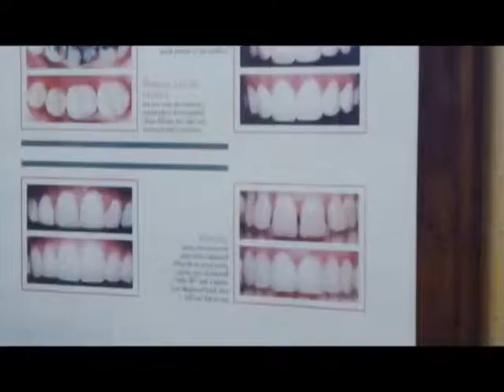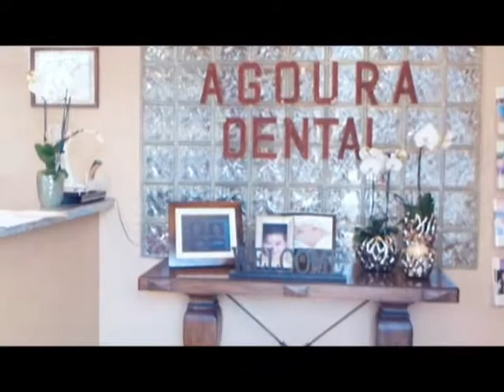Malibu Dentist New Dental Patient Special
$39 X-Ray and Cleaning for New Patients
Agoura Dental

ntal Practice
%///50_342^98*400000^sin48 +61{tan42}____^5*30000@2_14%900000sin%34